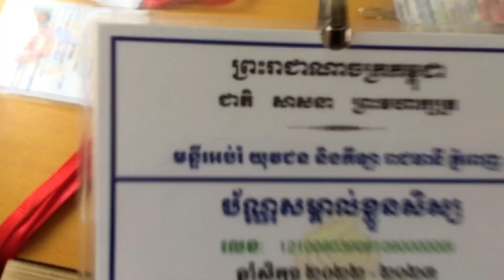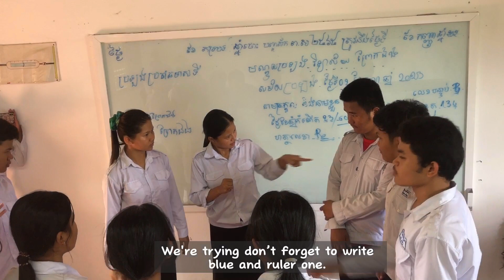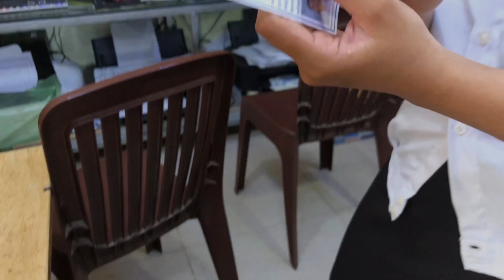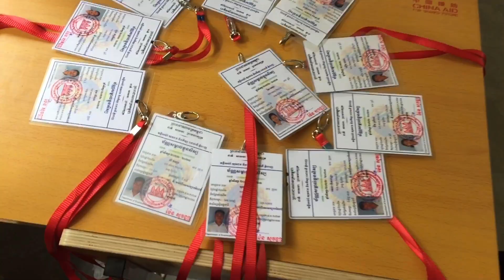Vlog, We passed the 9th grade exam [#4] vlog deafCambodia support signlanguage fypシ 🇰🇭❤️🤟🏻